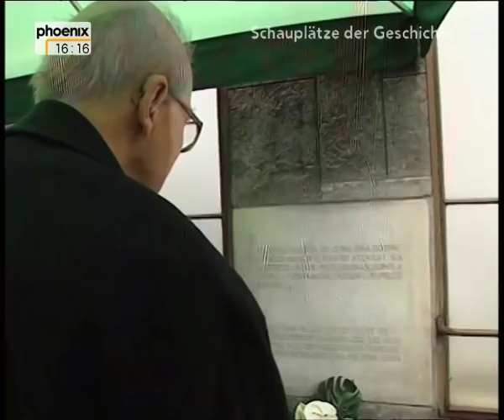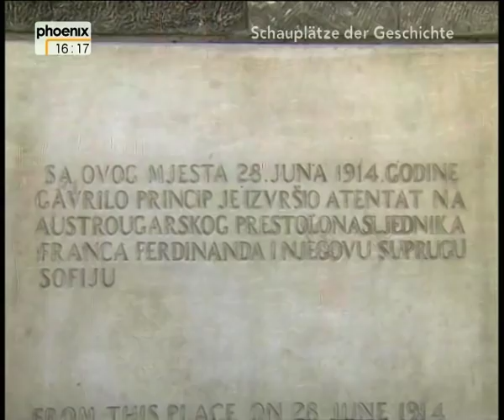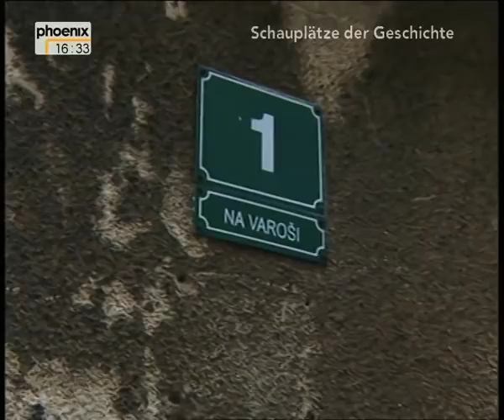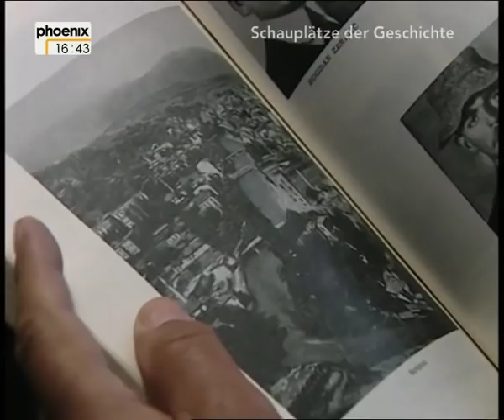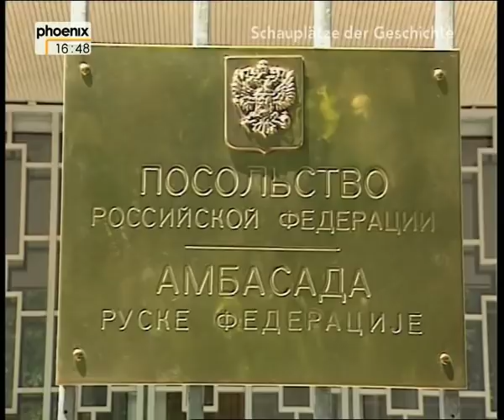Mit Otto von Habsburg in Sarajewo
Otto von Habsburg besuchgt 2004 die Stadt Sarajewo und die Plätze, an denen sich 1914 das Drama um die Ermordung des Erzherzogs Franz Ferdinand abspielte.

Otto von Habsburg visiting Sarajewo in 2004, where in 1914 the drama of the assassination of Archeduke Franz Ferdinand took place